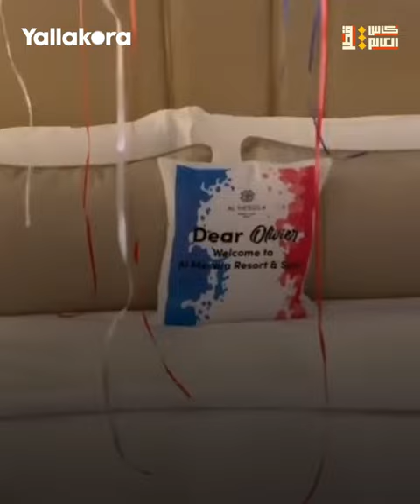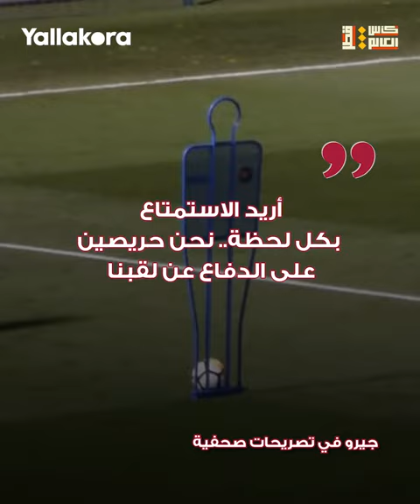لاحظوا التفاصيل.. أوليفييه جيرو مهاجم منتخب فرنسا يستعرض غرفته في مقر إقامته في قطر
أوليفييه جيرو مهاجم منتخب فرنسا يستعرض غرفته في مقر إقامته في قطر

منتخب_فرنسا
جيرو#يلا_كورة
ميلان#
كأس_العالم_2022#
مونديال_قطر#
Road_To_Qatar#